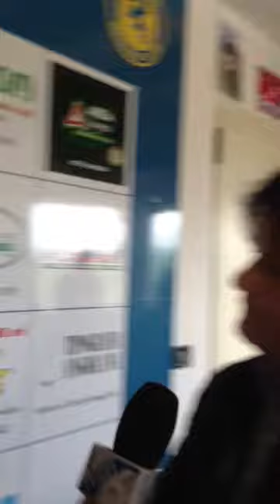Roberto giammarino intervistato da Lupacchini tv6